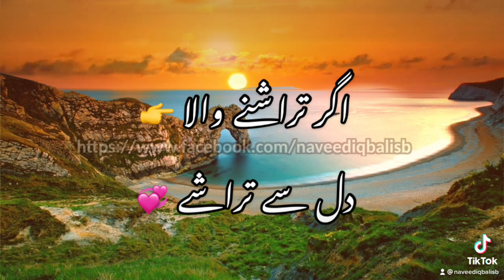Youn To Pathar Ki Taqdeer Bhi Badal Jati Hai 💯✍️ ( Naveed Iqbal Urdu Poetry )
Naveed Iqbal 🕯✍🏻.